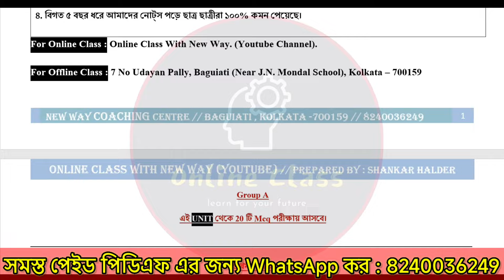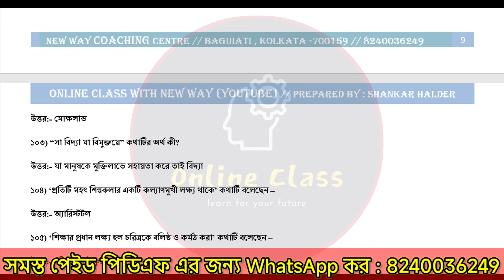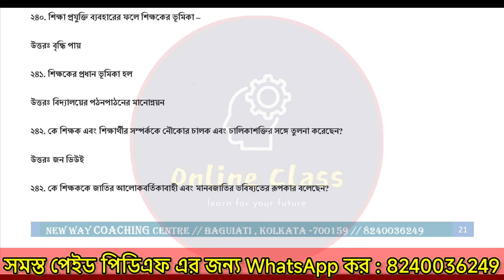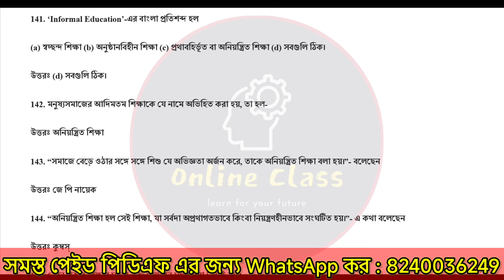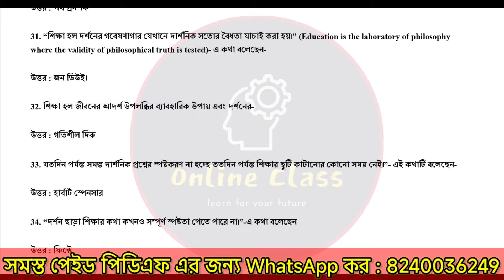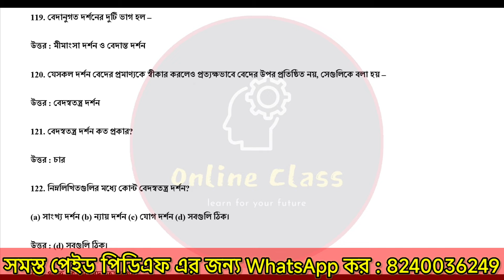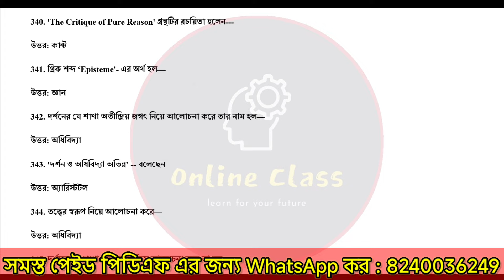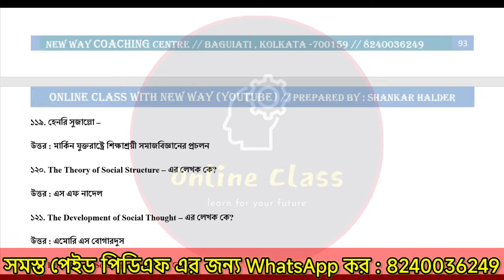Class 11 Education Mcq Suggestion 2024 Semester 1 | Wbchse Class XI Education Mcq Semester 1 2024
About Video : Class 11 Education Mcq Suggestion 2024 Semester 1 | Wbchse Class XI Education Mcq Semester 1 2024 | Online Class With New Way.

For Paid Pdf WhatsApp Only : 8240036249.

Payment Method : Phone Pay, Google Pay, Paytm to 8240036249.

Pdf Price : Rs 65.

Pdf Pages : 53.

class 11 education mcq suggestion 2024 semester 1
wbchse class xi education mcq semester 1 2024
class 11 education semester 1 suggestion 2024
class 11 education mcq semester 1 2024
2024 class 11 education mcq semester 1
wbchse class 11 education mcq semester 1 2024
class xi education mcq suggestion 2024 semester 1
education mcq semester 1 class 11 2024
class 11 1st semester education suggestion 2024
class 11 education 1st semester mcq 2024